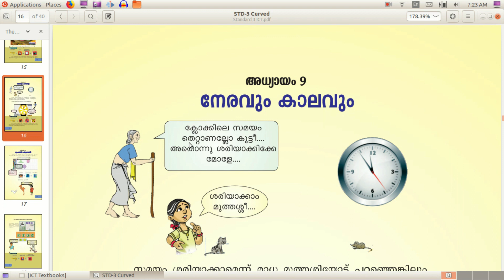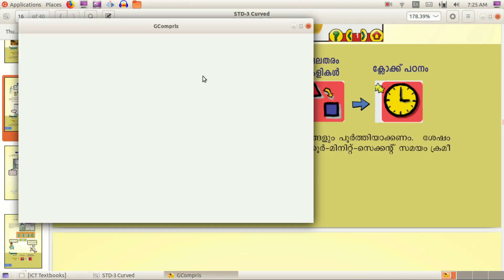GCompris | Standard 3 Chapter 9 (നേരവും കാലവും) - ICT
മൂന്നാം ക്ലാസിലെ ഐ ടി പാഠപുസ്തകത്തിലെ പാഠഭാഗങ്ങൾ പരിചയപ്പെടുത്തുന്നു. കൂടുതല്‍ വാര്‍ത്തകള്‍ക്കും വിശേഷങ്ങള്‍ക്കും സന്ദര്‍ശിക്കുക.